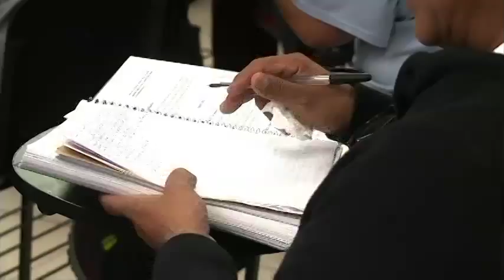El Noticiero Con Miguel Angel - Se capacitan elementos de la PGJ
Se capacitan elementos de la PGJ